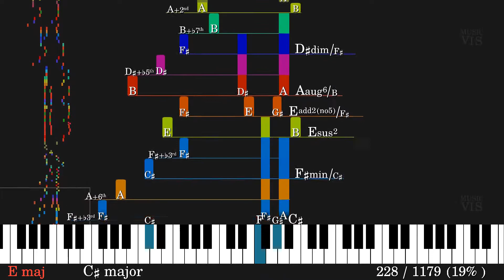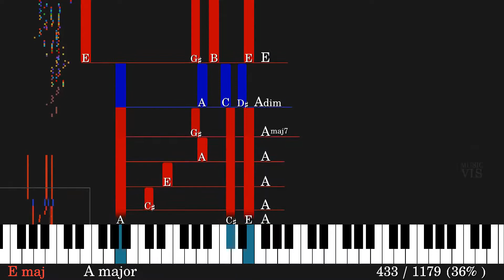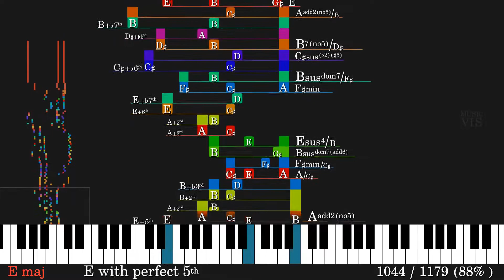Prelude and Fugue #9 in E major BWV 854 | J. S. Bach | Chord analysis & visualization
From The Well-Tempered Clavier, book. 1
The colors are mathematically generated from the musical intervals.

I would like to improve the usefulness of this musical analysis, therefore I appreciate any criticism or feedback you can give.

Special thanks to Kaoru Suzuki who created the MIDI file upon which this video was based.

Int'l keywords:
Бах
ബാച്ച്
बाख
バッハ
바흐
巴赫
باخ

پیش درآمد و فوگ
مقدمة وفوجة
前奏曲与赋格
前奏曲とフーガ
전주곡과 푸가
प्रस्तावना और भगोड़ा
прелюдия и фуга
pendahuluan dan fugue
prelúdio e fuga
utangulizi na fugue
preludium en fuga
Präludium und Fuge
ആമുഖവും ഫ്യൂഗും
прелюдія і фуга
Das Wohltemperierte Klavier Teil I Tanzpräludium

piano
피아노
Klavier
钢琴
ピアノ
пианино
पियानो
πιάνο
بيانو
پیانو
പിയാനോ
fortepian

音乐和弦
音楽の和音
음악 코드
acordes musicales
accords de musique
الحبال الموسيقية
музыкальные аккорды
acordes de música
kunci musik